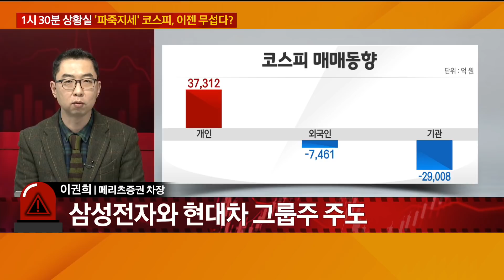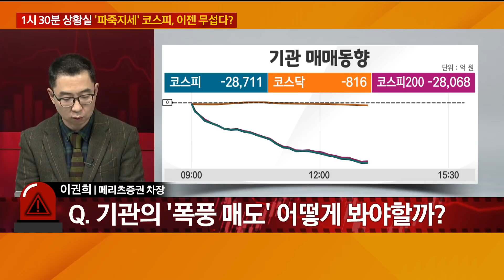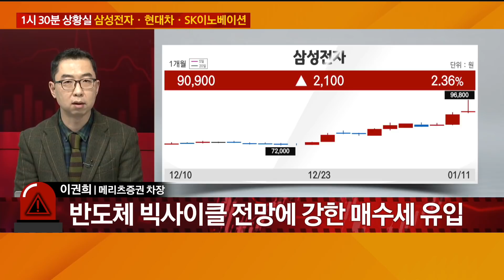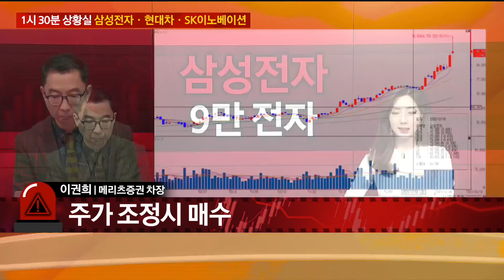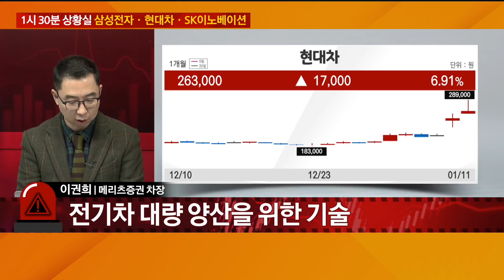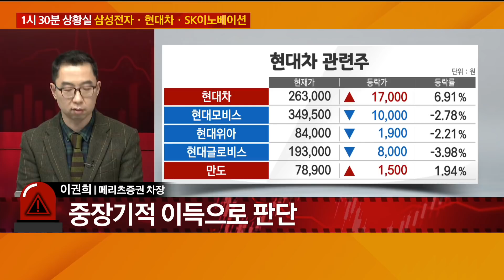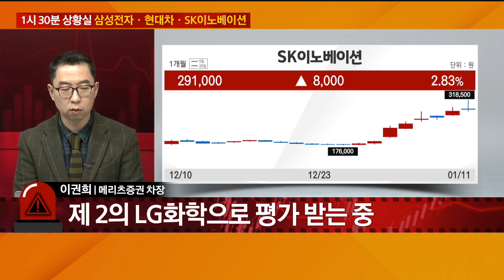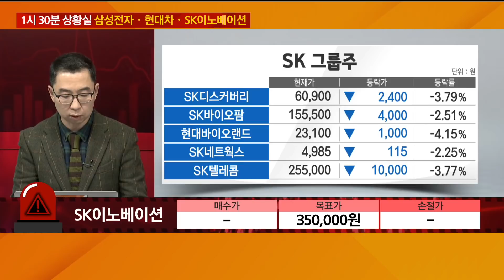[1시 30분 상황실] '파죽지세' 코스피, 이젠 무섭다? / 삼성전자ㆍ현대차ㆍSK이노베이션 / 1시 30분 상황실 / 매일경제TV